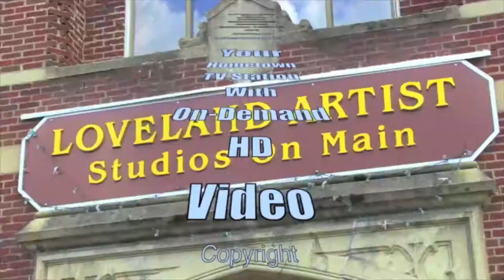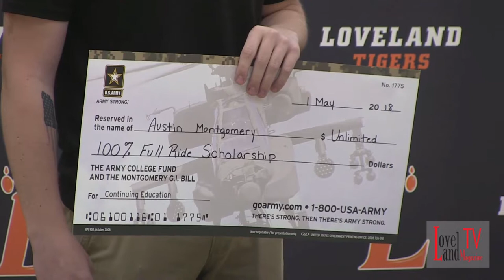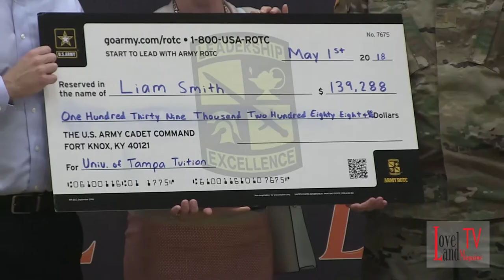2018 LHS celebrates announcement of military scholarships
Loveland High School (LHS) saluted 12 graduating seniors who have committed to join the military after graduation with the first ever Armed Forces Signing Day Tuesday, May 1, at the LHS Gymnasium. Additionally, veterans who have served were invited to participate in the ceremony and were recognized for their service.